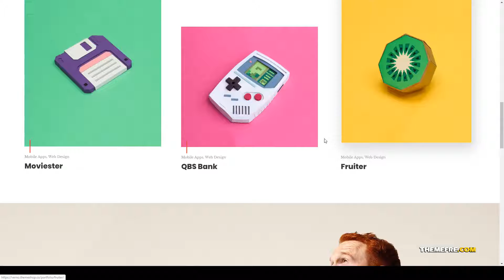Verno Creative Showcases for Agencies Theme wordpress loading Rin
Columns 4+

 Layout Responsive

 Tags animation, creative, digital, freelancer, heros, loading, parallax, portfolio, preloader, theme, transition, verno, video, wordpress